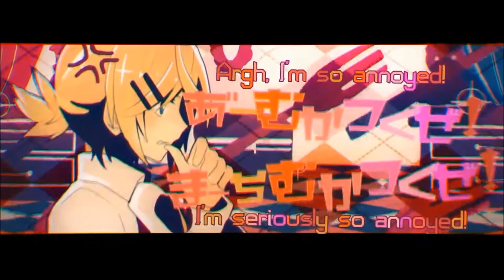Love Drunk (Anti-Ships) amv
Couples and why I don't like them:
Celestia x Togami (Dangan Ronpa)
Rin x Len (Vocaloids)
Hatsune Miku x Kaito (Vocaloids)
Satsuki x Ryuko (Kill la Kill)
Menma x Jintan (Anohana)
Hinata x Yuri (Angel Beats)
Kid x Maka (Soul Eater)
Gray x Lucy (Fairy Tail)
Sebastian x Ciel (Kuroshitsuji)
Doctor x Clara (Doctor Who)

My reasons:
With CelestiaxTogami and Kid x Maka:
I feel that the characters don't have any connection and are shipped cause the look good and that's all.

Hatsune MikuxKaito, RinxLen and SatsukixRyuko:
They are siblings and I don't support incest. (With RinxLen and Hatsune MikuxKaito I know they can be siblings or lovers or friends just I was introduced to Vocaloids with them being siblings so I can only see them like that)

MenmaxJintan:
She's a ghost girl of the same age I know but she is a ghost of a 6-7yr old and Jintan is 16-17 which feels like paedophile to me and it's kinda forced upon me.

HinataxYuri:
Hinata x Yui shipper nuff said.

GrayxLucy:
I just can't ship it. I've tried but I can't and I have met nice GrayLu fans but the majority of GrayLu fans I've met weren't nice and insulted me for not shipping it so now I permanently dislike GrayLu.

SebastianxCIel and DoctorxClara:
I don't like paedophile. With Sebastian x Ciel, I ship Ciel with Lizzy (because of the manga) and I hate how much hate my ship gets and fyi I KNOW THAT SEBASTIAN X CIEL WAS THE ORIGINAL CANON BUT I DON'T CARE! So please stop insulting me cause I don't ship it.
And I hate the Doctor being shipped with his companions and I hate Clara so I hate that ship.

Song: Love Drunk
Artist: Boys like girls